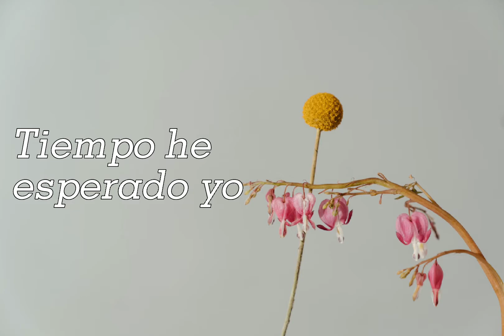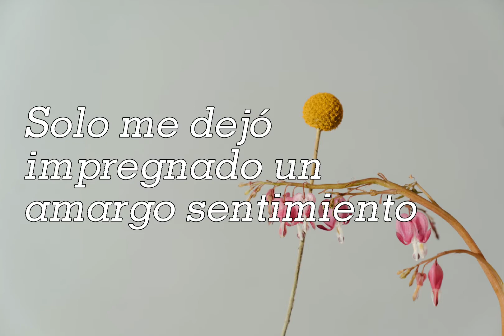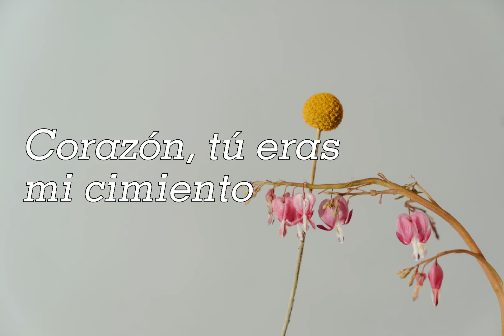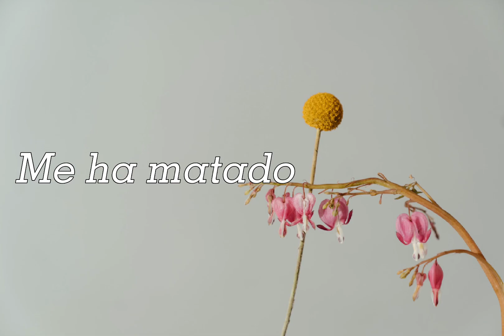Brandon Cueva - Lunas de Abril (Lyric Video)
10ma canción del "Jardín Sin Flores"